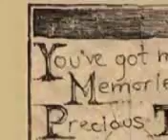Eighties Movie Tribute